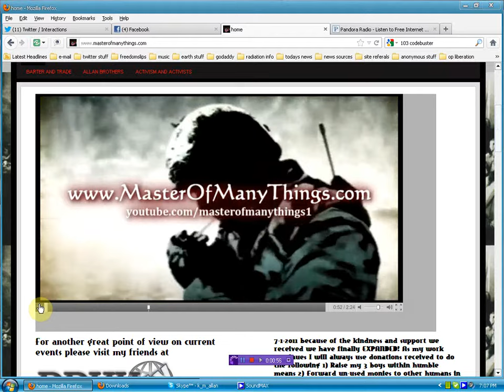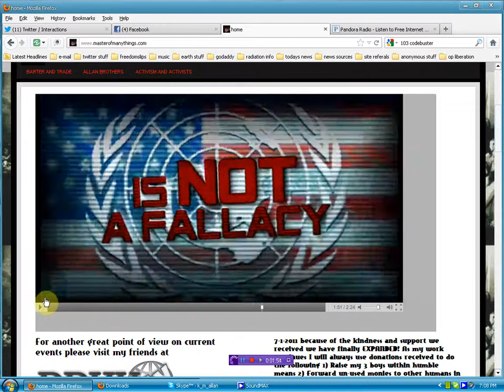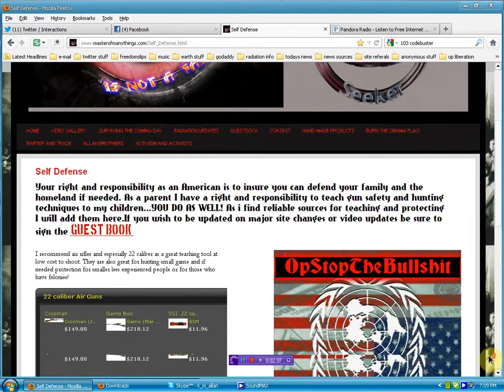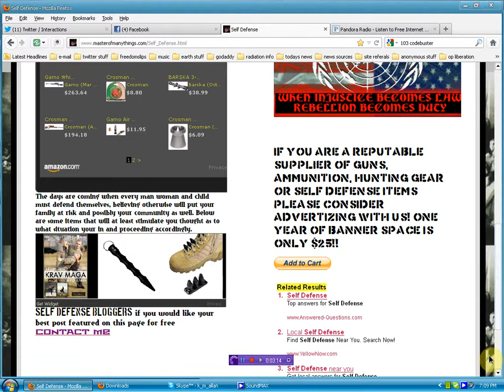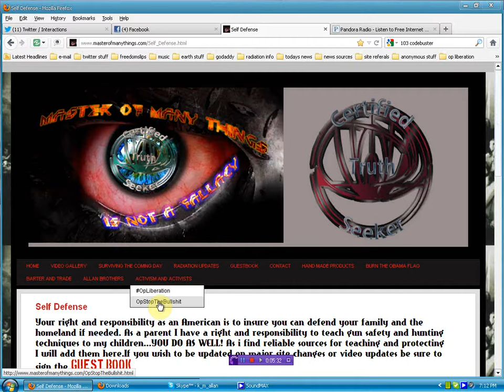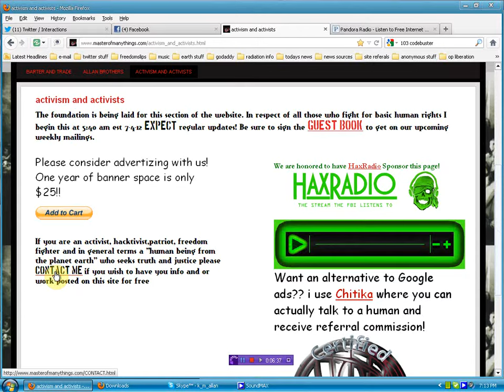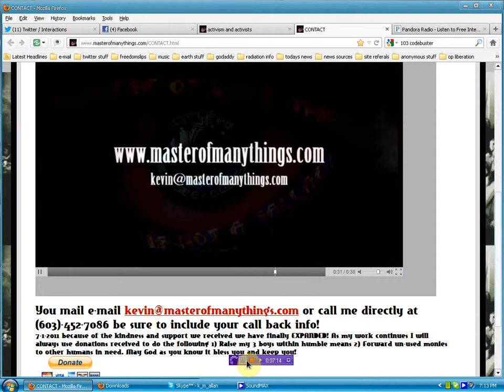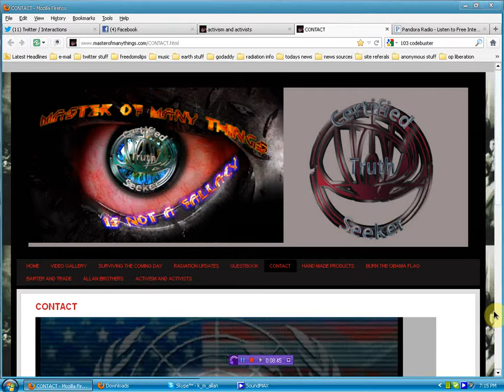Expansion Explained and invite to all activists